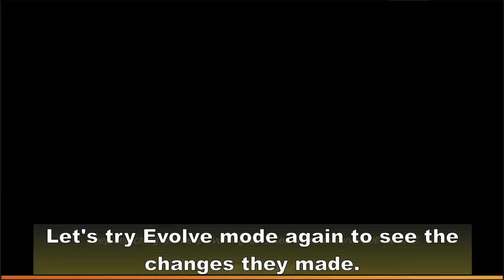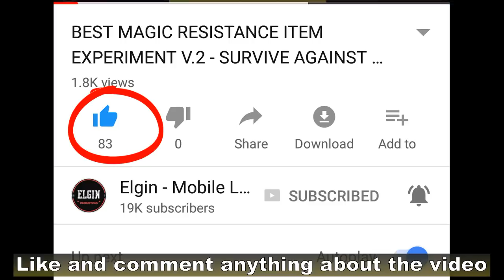PLAYING EVOLVE WITH KIMMY - ALL HAIL LORD KIMMY 😂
Evolve Mode is coming soon in the original server of Mobile Legends.
There were many changes in the last few updates made in advance server.
Most of them were to speed up the game.
Let's hope this game is playable.
I really don't like how long it takes to farm in Evolve Mode.
Hopefully more changes are made to make mode this faster.
So what you think of Evolve Mode?
Will you play Evolve Mode once it comes in the original server?